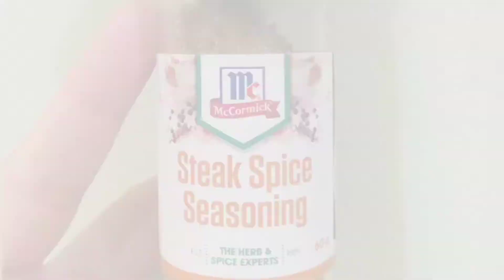RESEP PIZZA TOPPING TELUR ENAK MUDAH BUATNYA!! (PASTI SEMUANYA BAKAL SUKA!!!)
Hai teman-teman video kali ini saya membuat RESEP PIZZA TOPPING TELUR ENAK MUDAH BUATNYA!! (PASTI SEMUANYA BAKAL SUKA!!!). Memasak itu mudah sekali. Tanpa berlama lama yuk langsung saja kita buat.

Resep:

Tetti Erida Channel memberikan ide bisnis makanan yang kreatif dan edukatif dengan berbagai resep masakan simple dan resep masakan sehat serta aman untuk dinikmati. Channel ini juga menyajikan resep cemilan dan resep jajanan pasar, serta membuat resep masakan nusantara dan resep masakan Indonesia yang bisa disajikan kepada keluarga tercinta. resep kue basah dan kue kering cocok menemani acara keluarga anda di rumah. Untuk menambah referensi anda semua, tersedia juga informasi review makanan di dalam dan di luar negeri.

Teman-teman tonton sampai habis ya,agar tidak salah resep.Terima kasih.